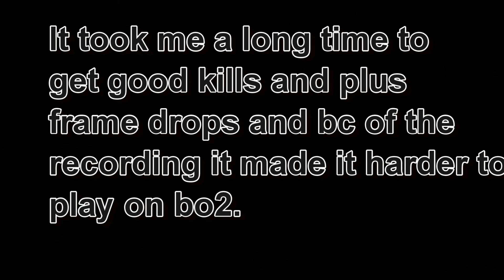This took me forever XD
Published 5/19/20019
This took me a long time because i was swicthing through b02 and mw2 and getting good kills for the video.